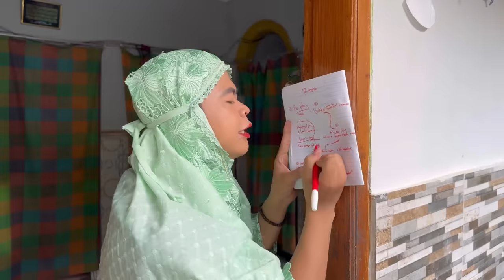LEBARAN IDUL FITRI MAMA LELA 1445H!!!